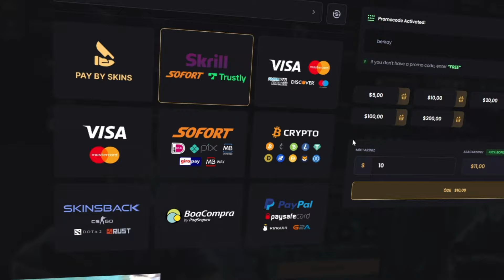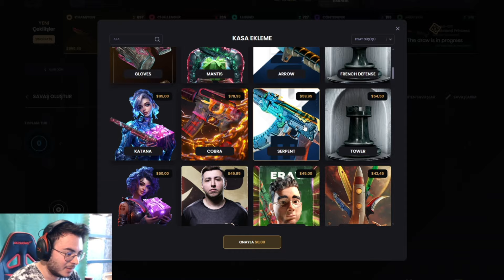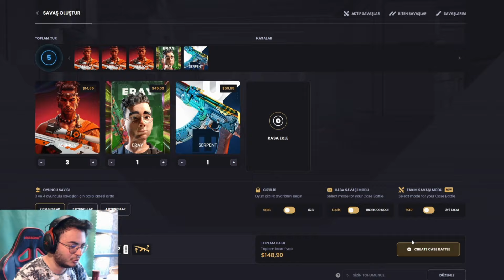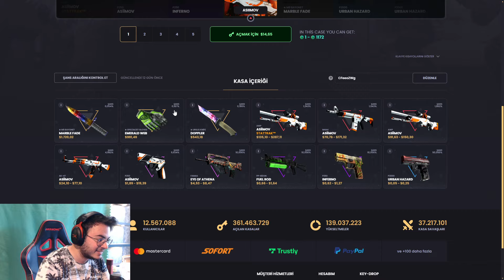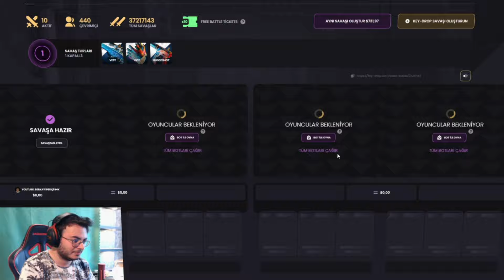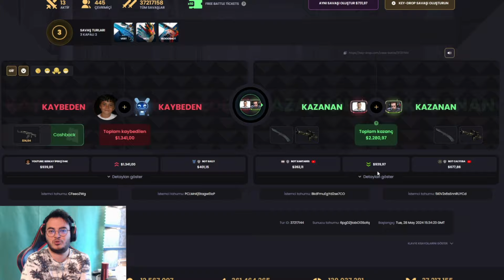15 DOLAR'dan 900 DOLAR KATLADIM !! - ( Keydrop Promo Code giveaways 2024 )